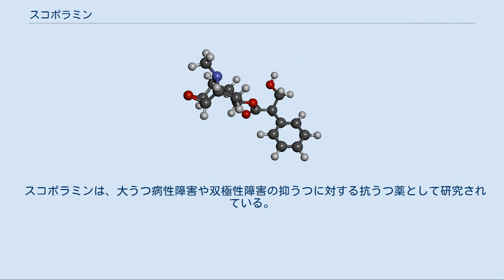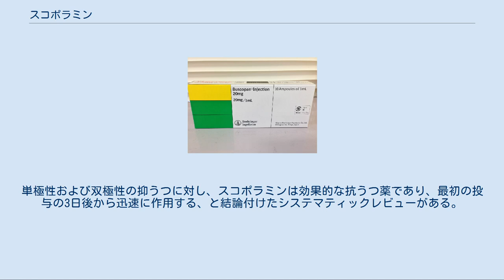スコポラミン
ブスコパン注射液 スコポラミン（英: scopolamine）はトロパンアルカロイドでムスカリン受容体拮抗薬の一種。
ヒヨスチン (hyoscine)ともいう。
アセチルコリンのムスカリン受容体への結合を競合的に阻害することによって抗コリン作用を有する。
これにより副交感神経系の抑制を来し、瞳孔括約筋の弛緩による散瞳、眼圧の上昇、レンズ調節の麻痺、心拍数の上昇、消化管の緊張や運動の抑制などを引き起こす。
 日本の承認医薬品ブチルスコポラミン臭化物（製品名：ブスコパン）は、ドイツのベーリンガーインゲルハイムによって1940年代後半に合成・開発された鎮痙剤である。
発現率1%以上の副作用は、口渇が9.4%、便秘が4.4%、眼の調節障害が1.7%、心悸亢進が1.4%である。
過量投与によってせん妄や血圧上昇などを引き起こす可能性がある。
有効成分の規制区分は毒薬である。
 ブチルスコポラミン臭化物は、消化管の運動を抑制するので、消化管のX線及び内視鏡検査の前処置、消化管の疼痛時の鎮痙によく使われる。
また尿路結石に伴う疼痛に対して尿管を拡張させる目的でも用いられる。
 眼内圧を上昇させるため緑内障患者での使用は禁忌。
前立腺肥大による尿閉を悪化させるので、高齢男性への投与は慎重投与。
出血性大腸炎などへの投与も禁忌となっている。
 ヒトを対象としたスコポラミン投与試験で、言語エピソード記憶や意味記憶などの記憶障害、注意検査におけるパフォーマンス低下などの認知障害を引き起こすことが示されている。
また、スコポラミン投与による記憶障害のモデル動物が広く使用されている。
 そのためスコポラミンはデートレイプドラッグとしても知られる。
 ブチルスコポラミン臭化物のバイオアベイラビリティは1%未満で、体内に吸収されるのはごく一部である。
血液脳関門(BBB)の通過性については、ラットのデータでは中枢神経系(CNS)へほとんど移行しないことが示されている。
通常の治療用量では精神面への影響は出現せず、頭痛、頭重感、眠気、めまいが数パーセント程度見られるだけである。
むしろ緑内障や前立腺肥大の存在や、ショックなどが問題になる。
 スコポラミンは、大うつ病性障害や双極性障害の抑うつに対する抗うつ薬として研究されている。
単極性および双極性の抑うつに対し、スコポラミンは効果的な抗うつ薬であり、最初の投与の3日後から迅速に作用する、と結論付けたシステマティックレビューがある。